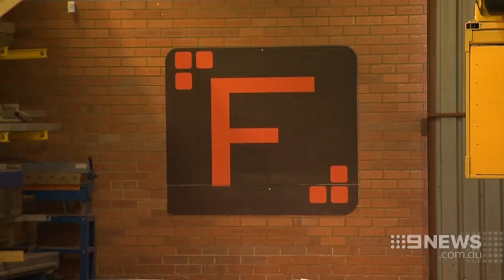0206_Robot Brickie | 9 News Perth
A Perth company has developed a robot that's being described as a game-changer for the building industry.
The world-first machine lays bricks with laser precision and can build a home's walls in just two days. But tradies are worried the hi-tech brickie could cost WA jobs.